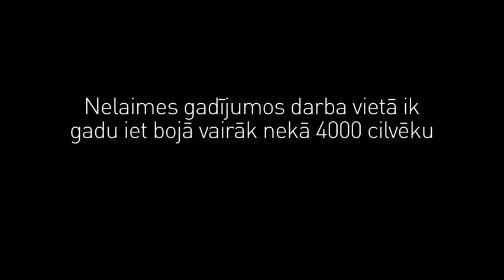Drošība un veselības aizsardzība darbā